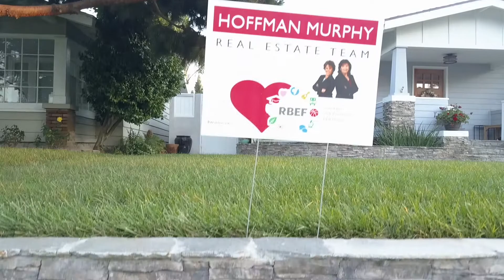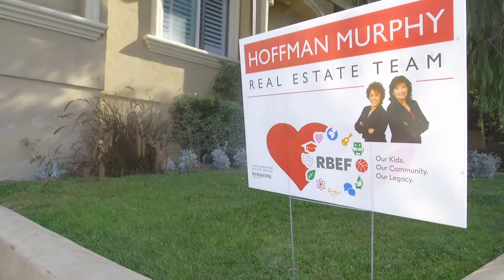RBEF and Hoffman Murphy 2017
Hoffman Murphy believes in giving back where we work and live - and investing in the future of our community. We've donated $75,000 to local schools since 2014. Here is a video explaining our RBEF awareness campaign.